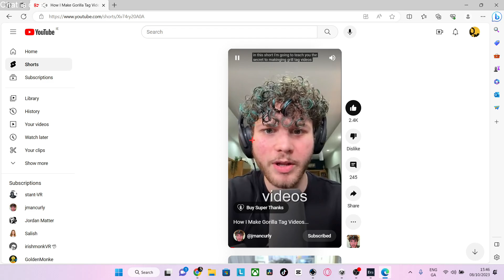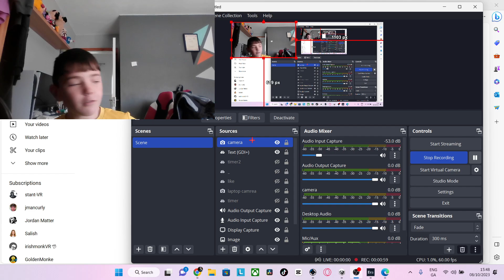jman told me how to make a video